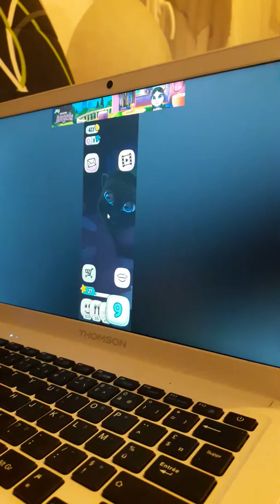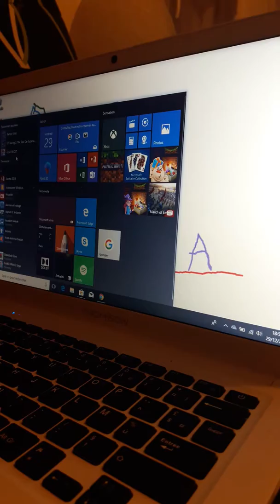Présentation sur mon ordi de l application Angela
Application Angela

Bon visionnage !